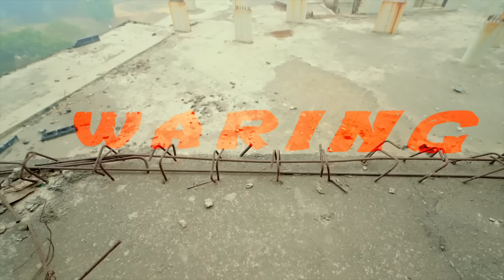WARNING (Official Video) - Addi Kalyan | New Haryanvi Songs Haryanavi 2024 | Badmashi Song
WARNING (Official Video) - Addi Kalyan | New Haryanvi Songs Haryanavi 2024

AddiKalyan​ presents song Warning​ which is sung, written and composed by himself.
The music is given by SunilBalhara​.
Featuring Addi Kalyan, Varun Rana, Silla Kutail and Rocky Dalal.
Music video is directed by RockyDalal​.

Warning Lyrics :

Mere Pyar Te Bhi Bhunda Mera Bair Chori R
Tera Aag La K Phook Dunga Shahar Chori R
Ek Hath Ke Bandook Ek Hath Me Sharab
Tere Shahar Tai Goli Rakhu Tere Tai Gulab

Jo Uchle S Ghne Dharti Me Gaad Du
Deke Kalje Me Hath Me Pran Kaad Du
Sochiyo B Na K Chora Ekla Rwe
Mai Ekla Hi Kaiya Ki Re Gaand Faad Du

Meri Baata Ka Jawab Bol Kon Dewega
Mere Lohe Jaisi Chatti Khol Kon Dewega
Mnne Ek Baar Ched K R Sochiyo B Na
Ke Raata Ne Yo Chora Fer Son Dewega

Chora Klla Aake Bddi Albaad Krega
Tere Shahar Ki Jawani Aado Aad Krega
Na Sochiyo Ldai Choti Moti Howegi
Tere Pacha Sara Sodda Bardbaad Krega

Meri Jaan Meri Gel Khabbi Seat Pe Rwe
Dimag Mera Har Tem Heat Pe Rwe
Badnaam Mera Naam Phle Din Te Hi R
Rakhu Hath Me Jo Peg Jma Neat Ka Rwe

Gudgaame Te Ya Chala Gaadi
Pahuch Gyi Mohali
Sidha Maarya Kru Rehpata Na Diya Kru
Gaali
Je Jaanna Tu Chawa Fer Tem Kaad Tu
Mnne Mil Ke to Dekh Tera Baham Kaad Du

Choti Si Umr Me R Maa Na Rahi
Thi Dhoop Ghni Sir Pe R Chaa Na Rahi
Aukaat Te B Ghna Mera Krya Babu Ne
Kde Kise Chiz Te B Na Ni Kahi

Bhola Baba Mera Sga Baaki Koi Koni R
Taqdeer Meri Gel Kde Hoyi Koni R
Mnne Maar Ke Ne Soye Roz Mere Apne
Maut Aayi Ghni Baar Meri Hoyi Koni R

Maar Maar Rahpte R Bodda Krega
Ib Maut Gel Zindgi Ka Sodda Krega
Mera Haq Khaye Baithe Jo B Sun Liyo R
Chora Baari Baari Sabne Hi Kodda Krega

Meri Gel Mere Bhai Chore Jaat K Rwe
Yu Ror Ka B Chora Pakki Baat Pe Rwe
Kuch Kutte Bille Bokan Ki Baat Me Rwe
Delh Thare Ye Jmai Jma Thath Me Rwe

R Tu Selfish Ghna Ristya Ne Tol De
Jo Bhitar Me Tere Sare Raz Khol De
Baaki to Kasar Koi Choddi Koni R
Bs Ek Baar Aake Mnne Papa Bol De

Addi Naam Ki Bete Tere Khaaj Rwe H
Mhari Roz Ki Nyi Albaad Rwe H
Mhari Mahfila Te Laat Maar Kaade Gye Wo
Tu Aj Kal Jinne Ustaaj Kwe H